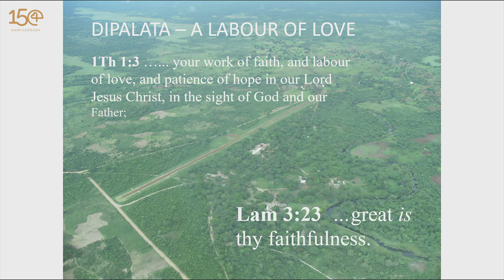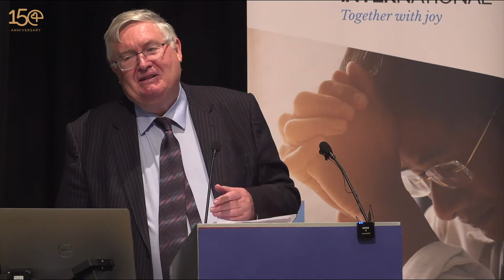Footsteps Worth Following - Mission in focus, Betty Magennis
At our recent mission conference in Northern Ireland, David McAdam shared the story of Betty Maguiness who served as a midwife in Zambia from 1976.

To find out more about our work and supporting and serving in mission